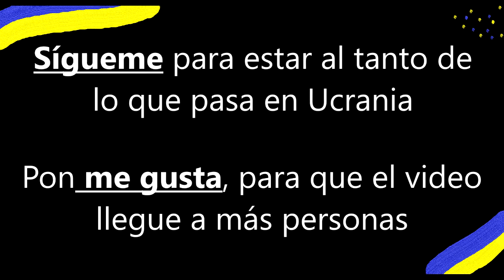Ucrania en guerra abierta | DÍA 3 | 26.02.22 Testimonio diario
Día 3: 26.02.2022 Videos en vivo durante todo el día.
Durante el día hice 5 videos en vivo compartiendo lo que sabíamos y lo que sentía. Lo que se vive en carne propia. Esta experiencia que te forja te hace más fuerte.

00:01 primer video de la mañana 7:36.
18:25 segundo video - 8:41 ¿cuál es mi antiestrés?
19:24 tercer video -  10:58  Atención, pueden usar todo lo que les pido sin pedirme permiso. Quiero que el mundo sepa la verdad.
20:30  cuarto video - 17:18 Información para extranjeros en Ucrania y la actual en el país.
1:12:20  quinto video - 18:22 Resumen

Apoya mi causa en este canal así puedo desarrollarlo para que se sepa la verdad

UCRANIA NO SE RINDE
UCRANIA LUCHA
UCRANIA ES EL ESCUDO DEL MUNDO
SI HOY NO APOYAS A UCRANIA, QUEDARÁS EN LA HISTORIA  COMO PARTE DEL MUNDO DESTRUCTIVO, TERRORISTA, DÉBIL Y DOBLEGADO.

DARINA TKACHENKO
experta en educación internacional,
máster en política de la educación,
filóloga, lingüista, profesora de lengua y literatura, traductora de la facultad del español.

Ucrania, Ukraine, guerra en Ucrania, guerra abierta en Ucrania, putin Huylo, Stopputin, bombardeo, resistencia, heroes, ucranianos, Darina Tkachenko, testimonio, día 3,  evacuación,